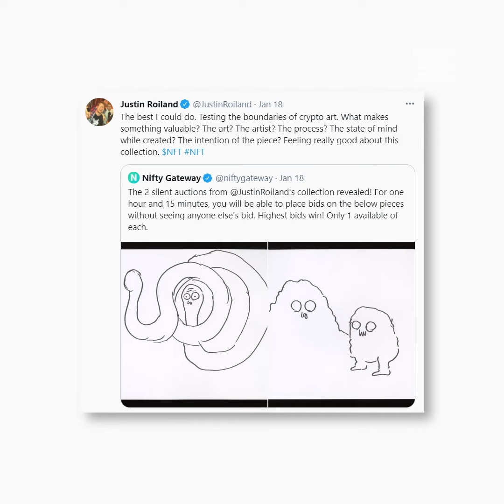Narcity Breakdown: WTF Is An NFT?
If you've been hearing recent buzz about digital art, you're probably asking yourself "what are NFTs?" Don't worry, you're not alone. Narcity Media’s own, Brittanny Burr explains everything you need to know!